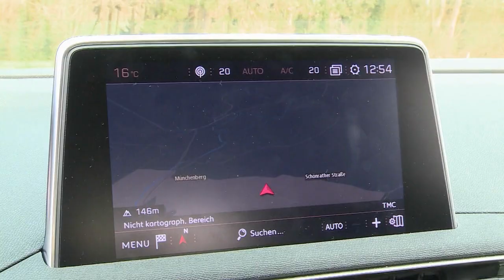Peugeot 5008 GT BlueHDi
Unaufgeregt aber keineswegs unauffällig gleitet der Peugeot 5008 GT über die Straßen. Mit ihm hat der französische Hersteller Peugeot ein Crossover mit markantem Design aus SUV und Van produziert. Das Design soll den Peugeot dynamisch, maskulin und dennoch elegant wirken lassen.